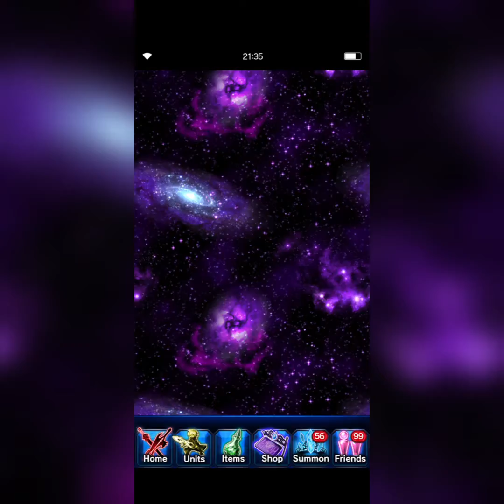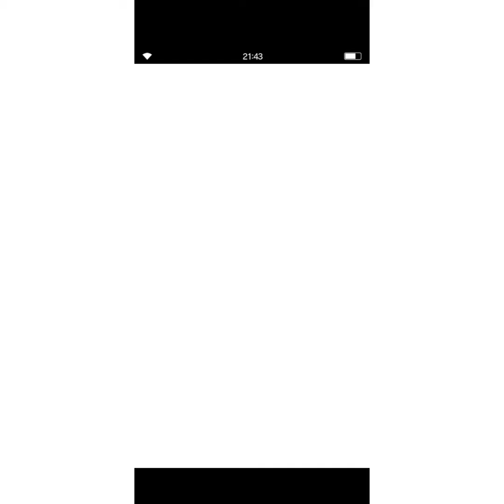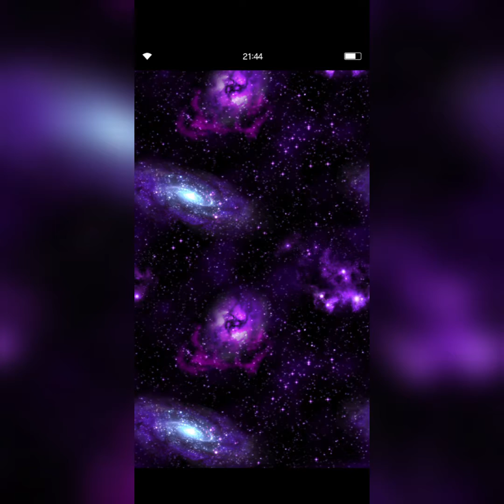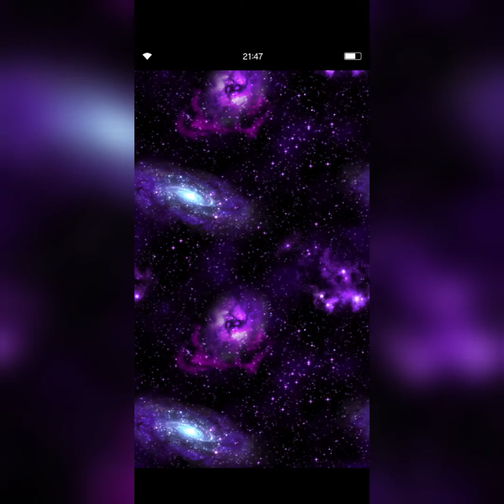Final fantasy FFBE ROLLING FOR MAEVE 40K GEMS and using all 5* tickets